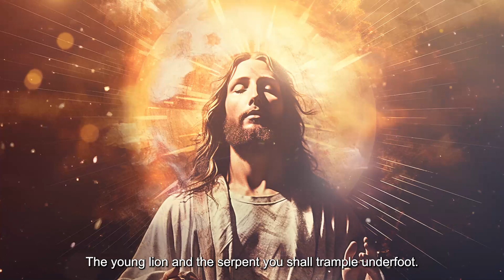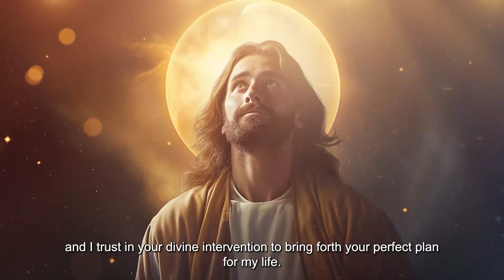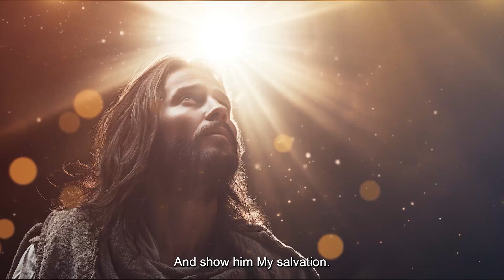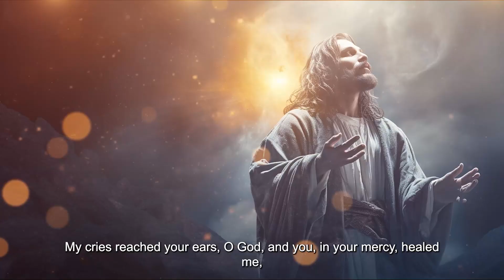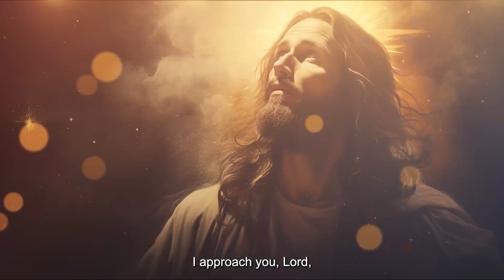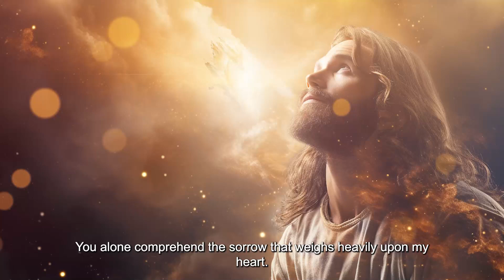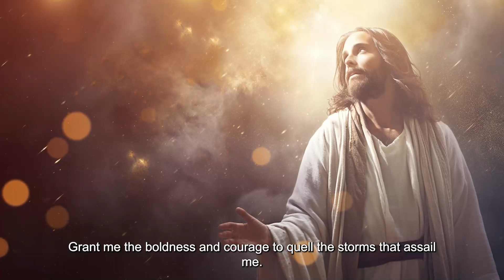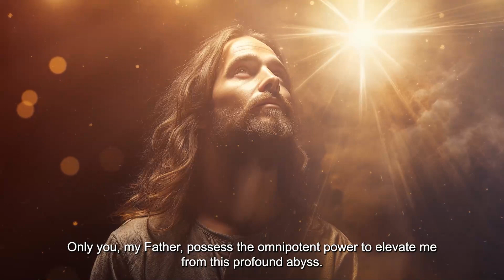PSALM 91 & PSALM 23 | THE TWO MOST POWERFUL PRAYERS IN THE BIBLE